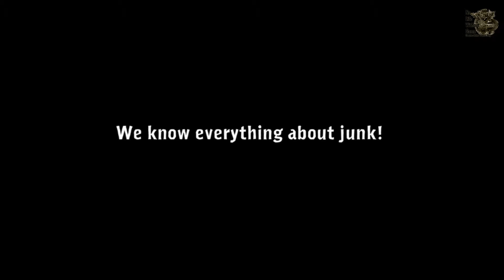Deponia 2:Chaos on Deponia[BONUS] - Дневник разработчиков